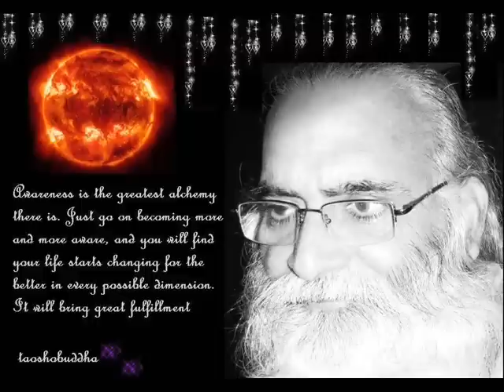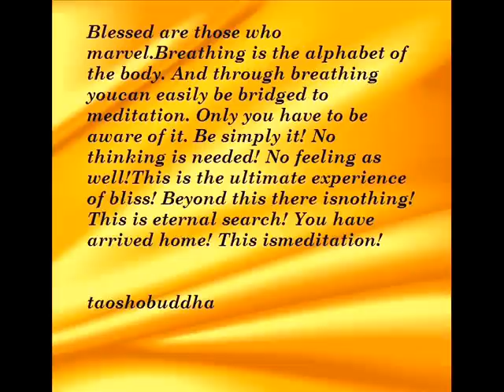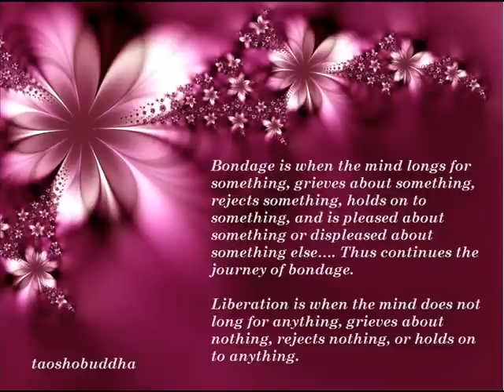MEDITATION-SINGING AND DANCING SILENCE - TASTE OF BEINGNESS.wmv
MEDITATION - SINGING AND DANCING SILENCE - TASTE OF BEINGNESS

Taoshobuddha continues the overflow Hakuin's Song of Meditation.
Human consciousness remains dual. As the process of meditation deepens Witnessing takes hold of you. You are beyond duality. You come to realize Meditation is singing and dancing silence is indeed the taste of your beingness. It is the taste of cosmic oneness.